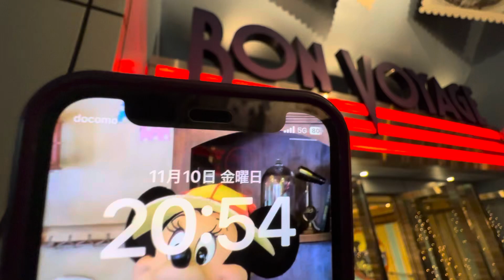今日のボンボヤージュ【20:54】どれもこれも最高です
ダッシュでボンボヤージュに行って来た模様です
どのお土産も最高に素敵でいつまで滞在できる感じでした